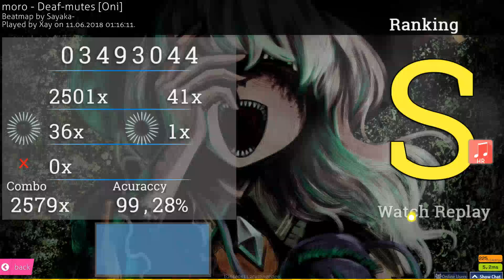osu!taiko | Xay | moro - Deaf-mutes [Oni] +HR | 99.28% FC #7 418pp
Map | Click "Show more" for an explanation what this video and free to play rhythm game is all about!